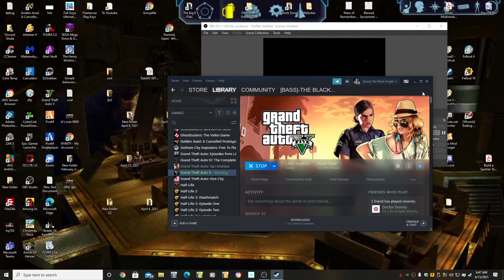Transform! Win On Sunday! Let's Play GTA5 Online (Transform Races)!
I found some Transform Race Footage from last April. I'd say Transform Races are always a good time but all races in GTA are hit or miss. It all depends on if the other racers hit you or miss you.